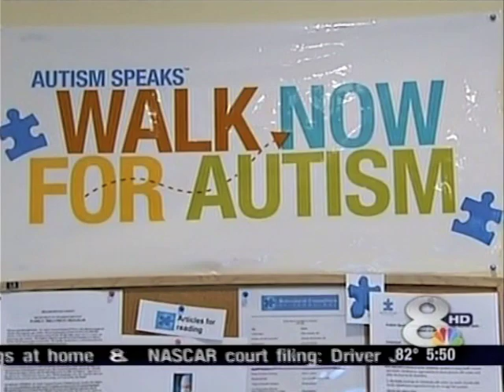ABA Therapy Help for Autism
Behavioral Consulting of Tampa Bay, discusses the release of 2 new federal surveys indicating a higher prevalence of autism.  More and more parents are turning to Applied Behavior Analysis therapy, the only therapy with more than 30 years of studies proving it's effectiveness.